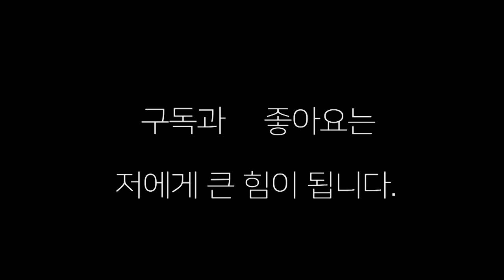복싱 천재 "서민제" 전국체전 일반부에서 금메달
경남 대표 서민제 전국체전 일반부에서 금메달 따다